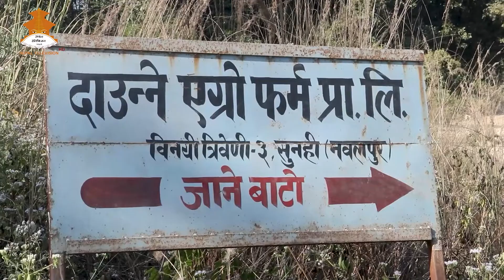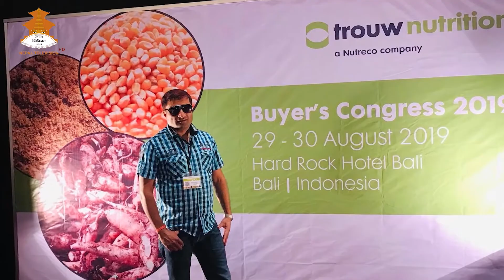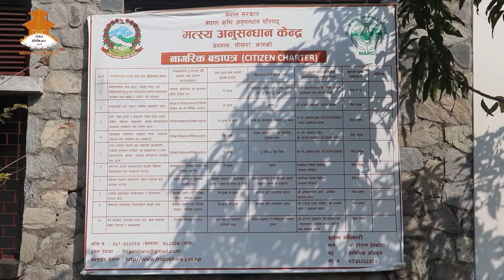BIKASH RA BAHAS (विकास र बहस) 171 Episode with Shekhar Khanal